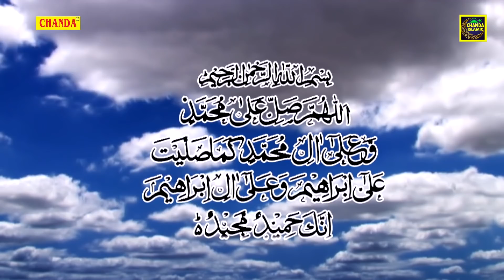ख्वाजा गरीब नवाज की सुपरहिट क़व्वाली - ख़ुदा का घर | Azim Naza Islamic Qawwali 2021 Chanda Islamic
Title Song :-  Khuda ka ghar